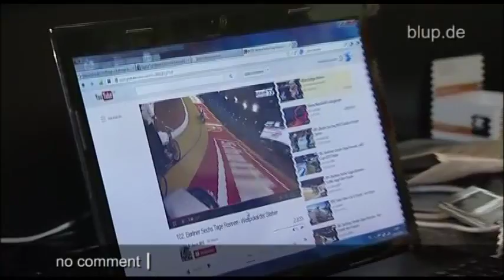bluptv: Fahrradprofi schnappt Dieb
Da hat ein 15-Jähriger Fahrraddieb wohl die Rechnung ohne Robert aus NRW gemacht. Als der nämlich den dreisten Klau eines wertvollen BMX-Bikes bemerkt, schwingt sich der Radprofi kurzerhand selbst aufs Rad, nimmt die Verfolgung auf und stellt den Jugendlichen nur wenige hundert Meter weiter...